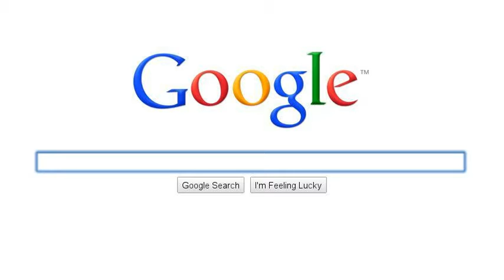Epic Trailer of Epicness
This is the trailer i guess for the next few playthroughs that we will be doing :3